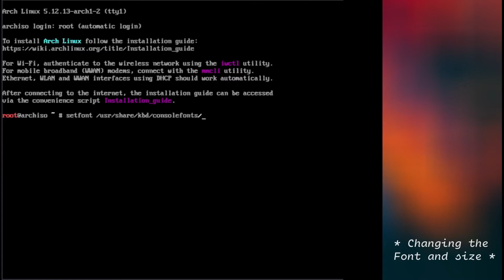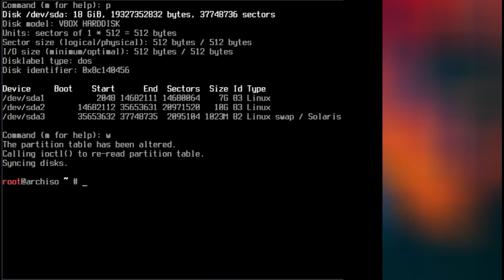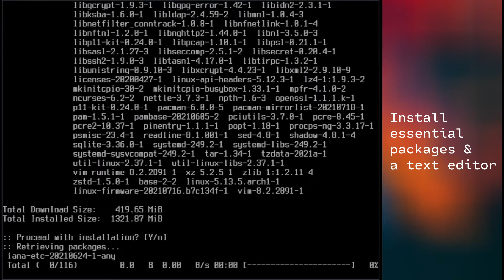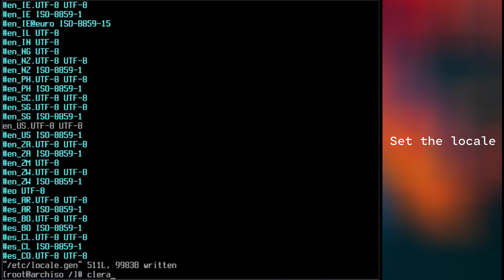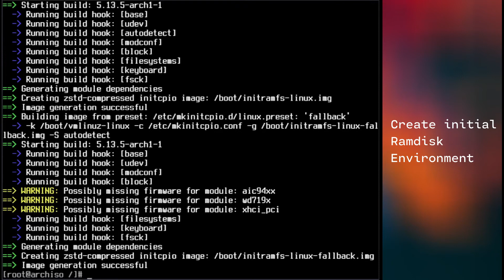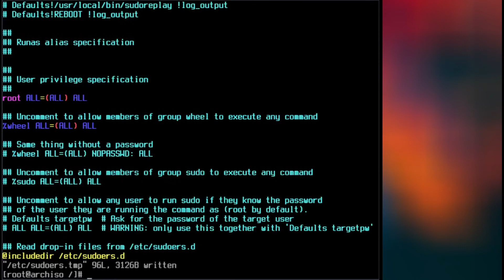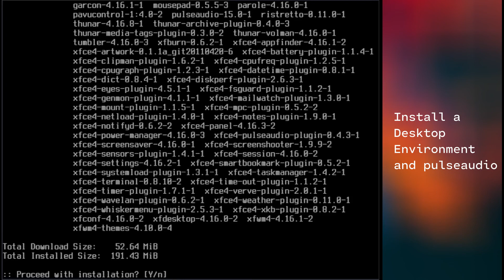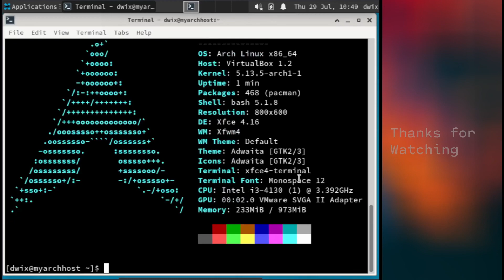How to install Arch linux on BIOS/MBR | 2021 | Dwix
Hey everyone this video is a tutorial on Installing Arch Linux on BIOS/MBR
with xfce4 (you can install any other desktop environment if you want).

You can ask for help in the comment section.

🕓 Timestamps 🕓
(0:00) Boot from installation media and changing font
(0:30) Connect to internet
(1:12) Update the system clock
(1:21) Partition the disk
(2:41) Format the partitions
(3:11) Mount the partitions
(3:37) Install essential packages & a text editor
(4:05) Generate fstab
(4:22) Chroot into Root directory
(4:29) Set the time zone
(4:52) Adjust the hardware clock
(5:02) Set the locale
(6:01) Set the hostname
(6:15) Set the hosts
(7:00) Create initial ramdisk environment
(7:14) Install grub and some other packages
(8:06) Install grub on your disk
(8:23) Make grub config
(8:44) Enable Network manager on startup
(8:56) Add new user
(9:10) Give user permission to use sudo
(9:34) Set password for the new user
(9:46) Set password for the root user
(9:53) Install Graphics driver
(10:11) Install a Display Server
(10:27) Install a Display Manager
(10:42) Configure Lightdm (display manager)
(11:21) Enable Lightdm on Startup
(11:34) Install a desktop environment and audio stuff
(12:03) Exit chroot and reboot
(12:15) Booting the arch install
(12:28) The desktop
(13:02) Neofetch